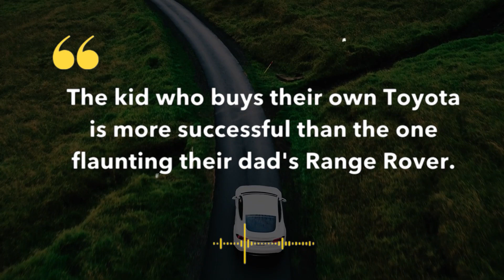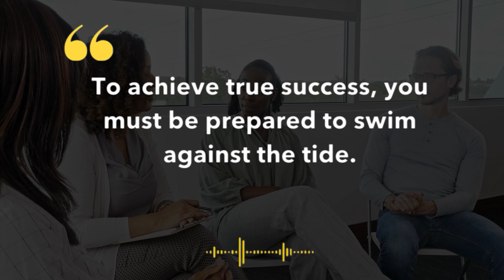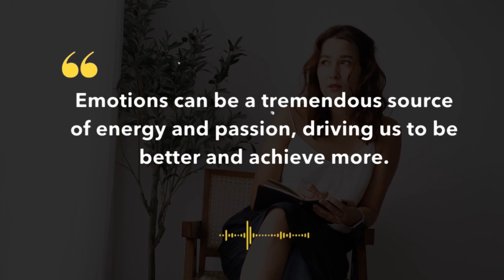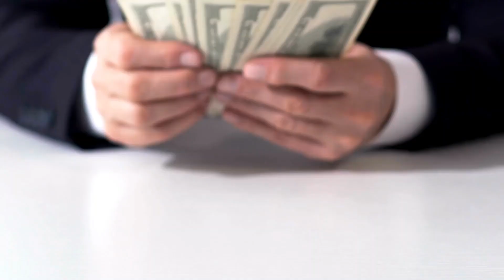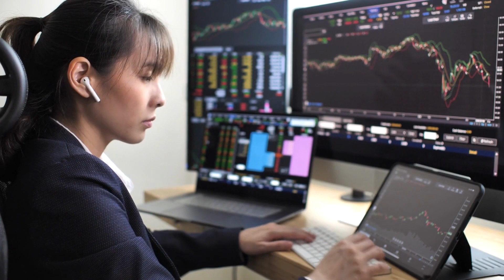15 Actions Wealthy People Don't Do Before 30 (Part 1)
Uncover the unexpected in '15 Actions Wealthy People Don't Do Before 30,' a revealing look at the habits and choices successful people avoid in their youth. Learn the surprising actions and mindsets that might be hindering financial prosperity and personal growth. Tune in to gain insights into the disciplined, strategic approach of the wealthy, setting you on a smarter path for your own future success.

At Luxury Explored, we delve deep into the financial world, from savvy investment strategies to pathways toward financial independence. Our discussions span a multitude of topics: personal finance, stock market insights, economic trends, reducing debt, generating wealth, the real estate market, strategic saving, innovative business ventures, employment advice, and expert investment tips. We also touch on creating passive income, mastering money management, and demystifying inflation. Our content aims to educate and inspire, offering a perspective that financial counsel can be as luxurious as the lifestyle we advocate.

Our Commitment

Our ambition is to craft the most enlightening and awe-inspiring financial content on YouTube. With a commitment to honesty and clarity, we hold the belief that knowledge is the cornerstone of power. By imparting our expertise, we aim to transform your relationship with money, and in doing so, empower you to alter the course of your life. Join us, and embrace a new vision of wealth.